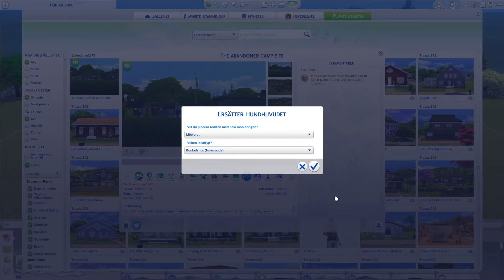The Sims 4 Showcase: The Abandoned Campsite av Gwendolyn1973!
Hej, här kommer en lite annorlunda video, här gör jag nämligen en liten showcase eller visning av ett bygge som någon annan gjort, nämligen den enimenta Gwendolyn1973!

Bygget här, The abandoned campsite, är helt fantastiskt och jag rekommenderar er alla att ladda ned det från Galleriet och titta själva hur fint det är! Perfekt om man är som jag och gillar lite skrotiga, skruttiga byggen!

Om du gillade denna video, varför inte lämna en like eller en kommentar?

Följ mig på Twitter och Twitch om du vill!